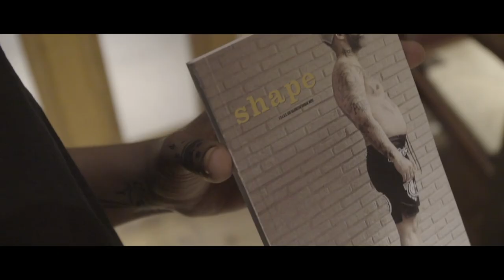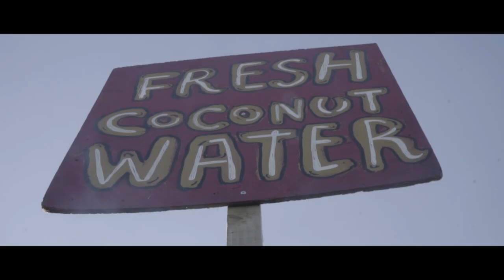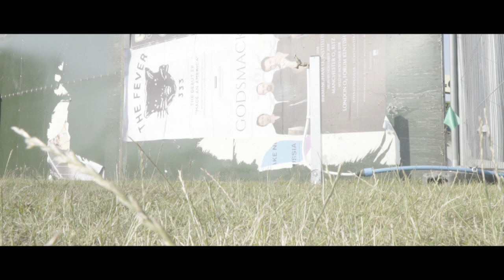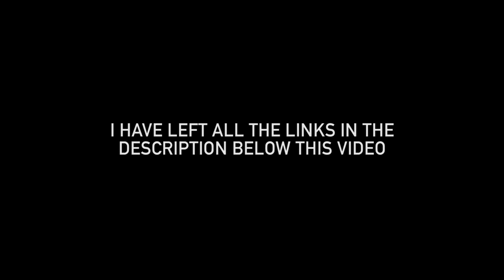LEARN WITH NO EXPECTATIONS - OSU VLOGS